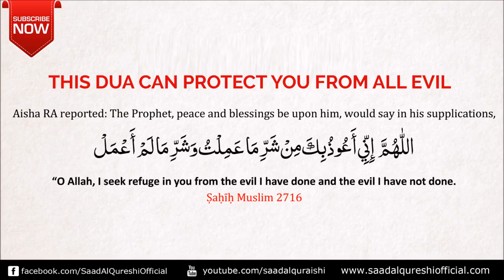AMAZING DUA That CAN SAVE YOU FROM ALL Evil !!!